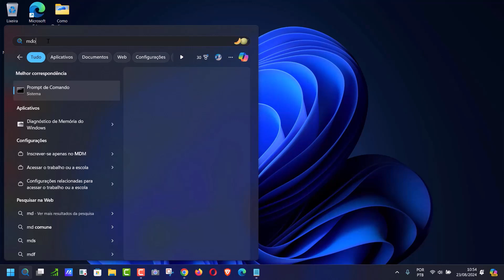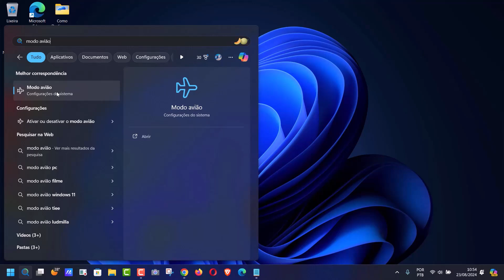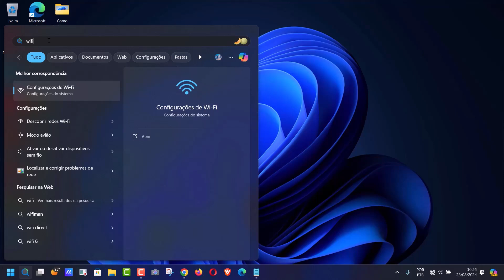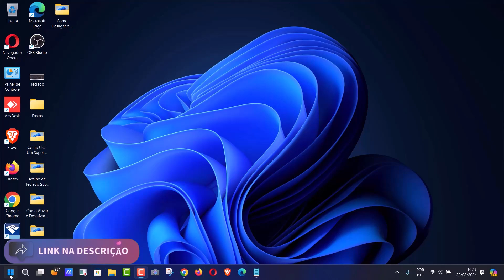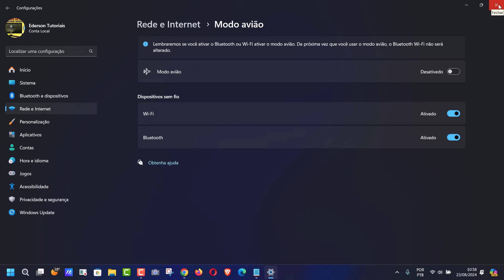Como Ativar e Desativar a REDE WI-FI, BLUETOOTH e MODO AVIÃO Bem Rápido no WINDOWS 11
Ativar e desativar Wi-Fi, Bluetooth e Modo Avião em um notebook é uma forma essencial de gerenciar as conexões e o funcionamento do dispositivo. Assim, O Wi-Fi é usado para conectar seu notebook a redes sem fio, como redes domésticas, corporativas ou públicas e isso permite acesso à Internet e à comunicação com outros dispositivos na mesma rede. Já os outros podem ser usados para controlar a conectividade e a segurança do seu notebook de maneira eficiente, economizar a bateria, transferir dados e muito mais

No entanto, o único jeito de acessar essas e outras opções não é somente clicando com o mouse na Central de Ações, que permite um ajuste muito simplório. Assim, nós podemos usar o painel de buscas para pesquisar por palavras chave que podem nos levar as configurações completas do Sistema Windows 11, buscando por Wi-Fi, Bluetooth e Modo Avião. Ficou curioso de como fazer isso? Para saber como acessar corretamente basta seguir o passo a passo completo do nosso vídeo.